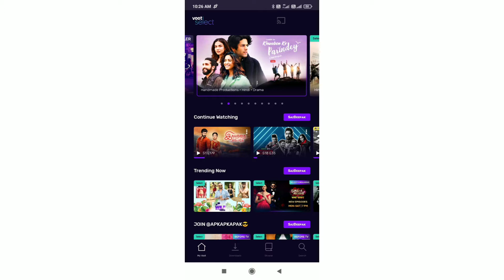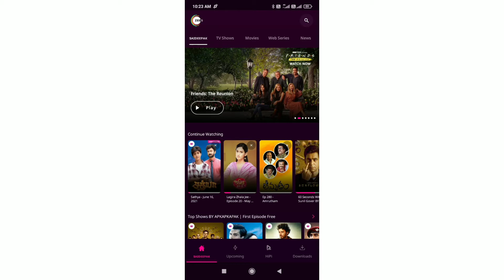DARK DO OR DIE TAMIL REVIEW